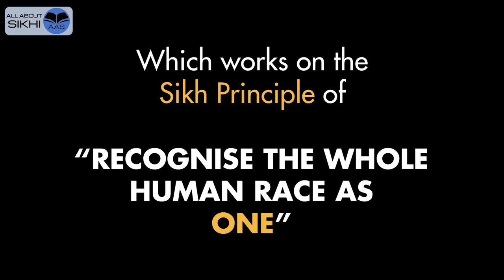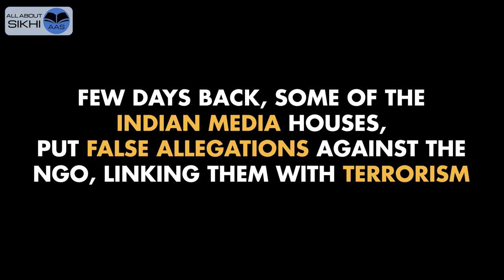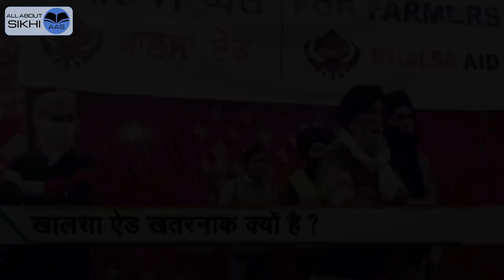Khalsa Aid | Sewa or Terrorism? - A Reality Check